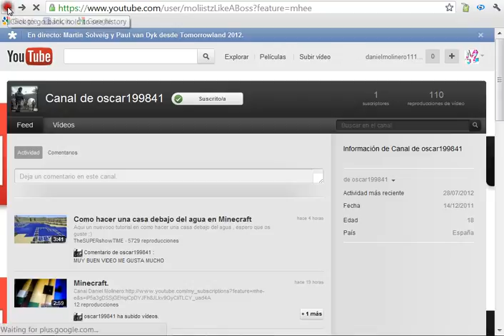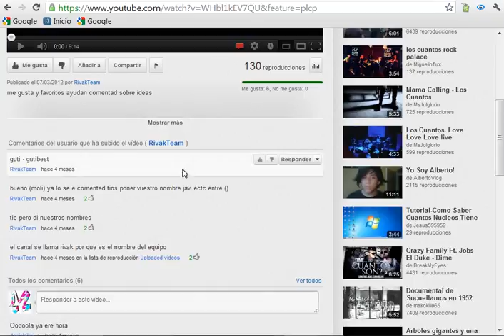Anuncio del especial 10 Subs :DD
Like y Favoritos y subscribios al canal.